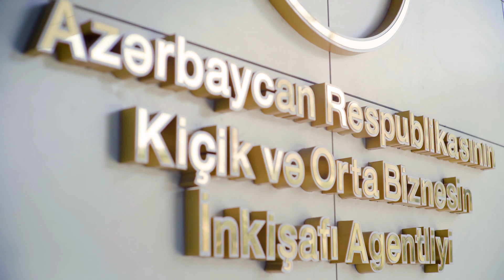Uğur sahibləri - Bakı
Biznesin qurulması və genişləndirilməsi məqsədilə KOBİA-nın dəstək və xidmətlərindən yararlanmış mikro, kiçik və orta sahibkarlar.